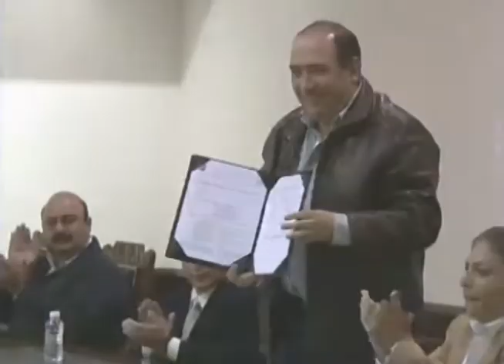Obligarán a dependencias a cumplir planes y programas